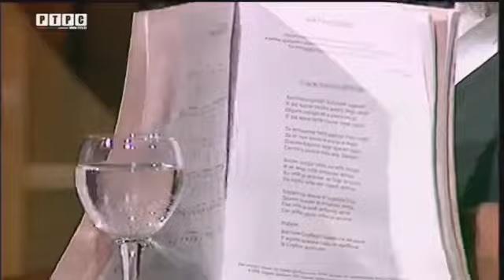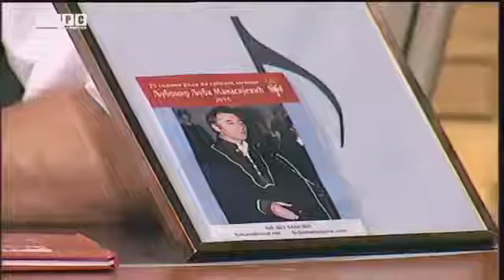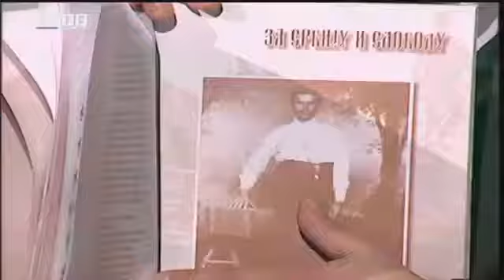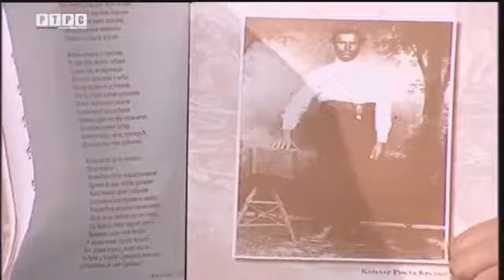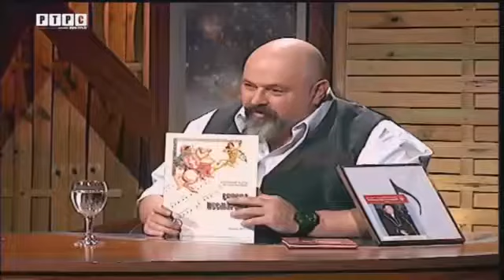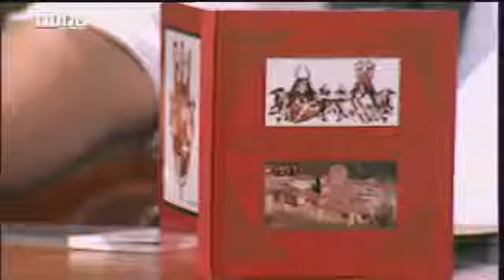Ljudovanje -Autor i voditelj Veselin Gatalo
Gost:Ljuba Manasijević
Prvi dio
Oj, Kosovo, Kosovo zemljo moja voljena,zemljo slavnih vitezova Lazara i Miloša.